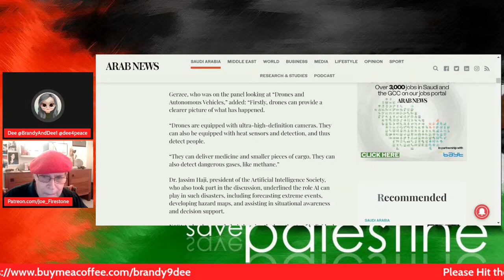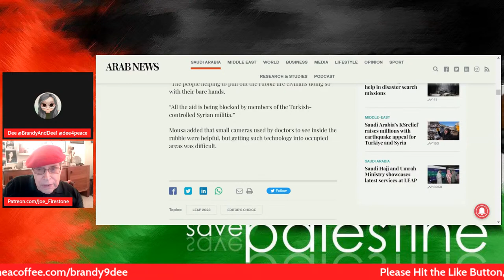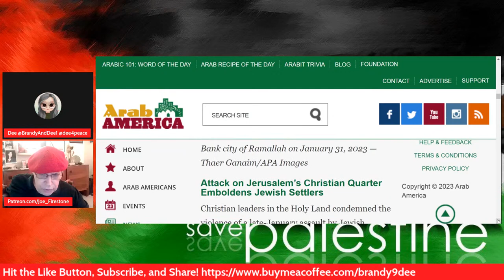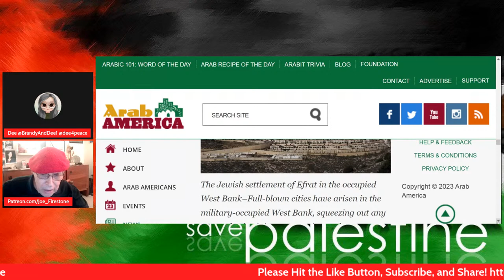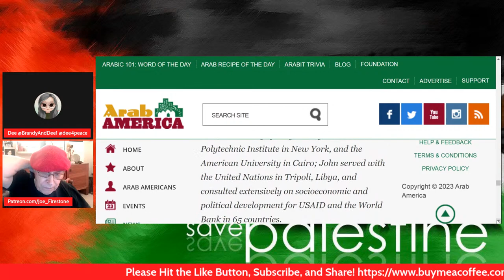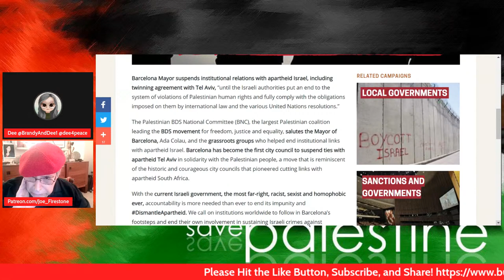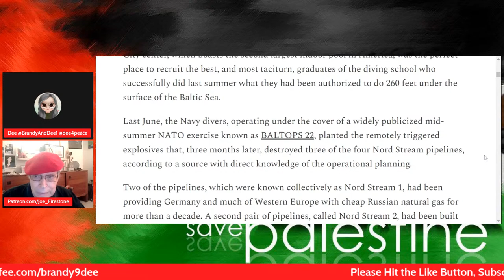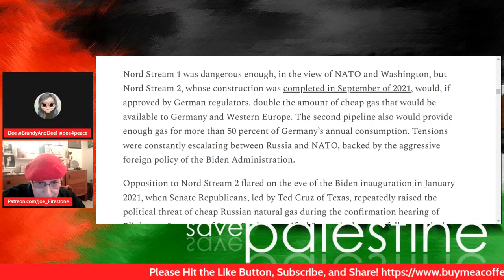Turkey, Syria, Palestine, Arab News, Nordstream, Barcelona, USA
Live 8pm ET: Covering Geopolitical News in Turkey, Syria, Palestine, Arab News, Nordstream, Barcelona, & USA. Join our live discussion & chat!